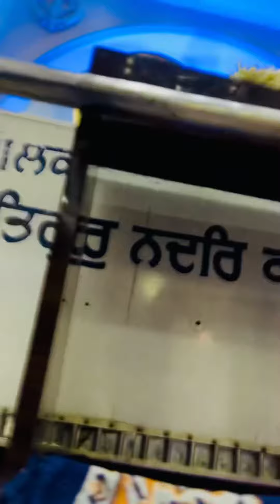how to mastuanasahib